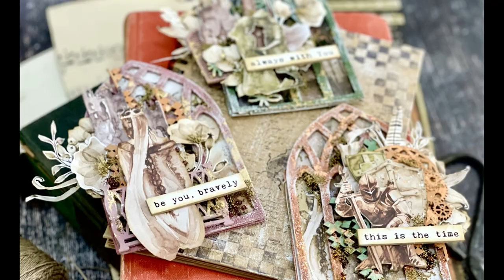Cathedral Windows ATC set - Mixedmedia tutorial - Step by Step with Anat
In this video I'm creating an ATC set with one of the new collections:
Bittersweet Heights .